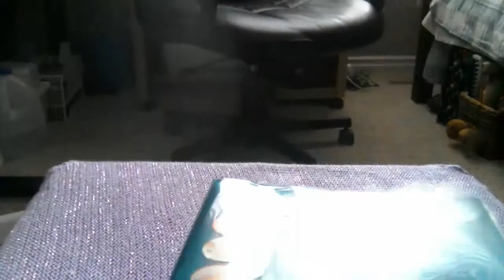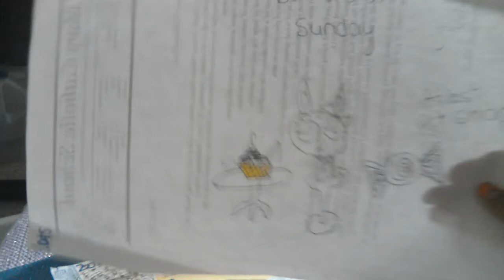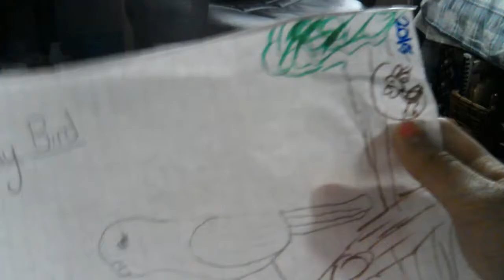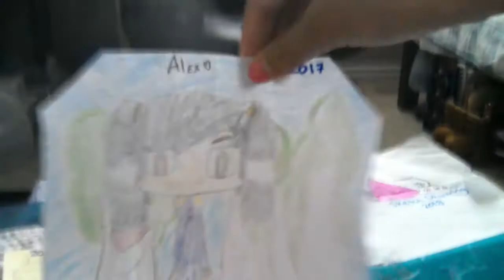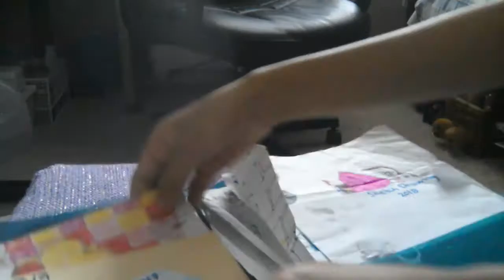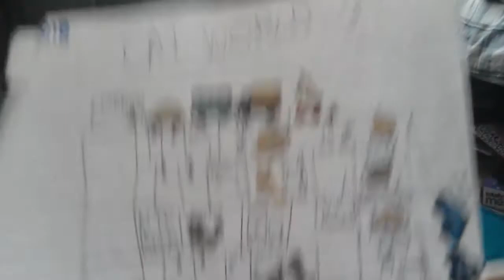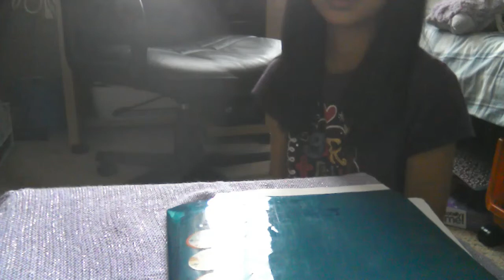Showing My Old Drawings!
You Can Also Find Their Channel On My Home!